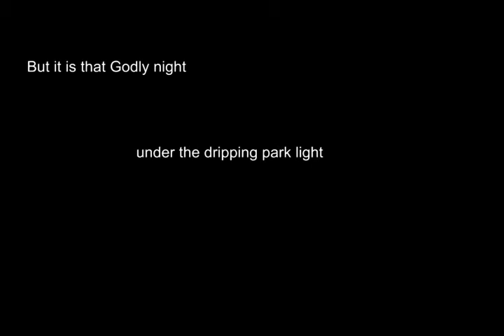Leo Vroman reads "Cold Rain"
The Dutch poet who lived in Fort Worth for 16 years died recently at the age of 98. He wrote "Cold Rain" about his first kiss with the woman who would become his wife, Tineke.